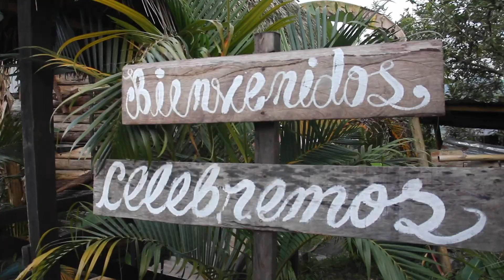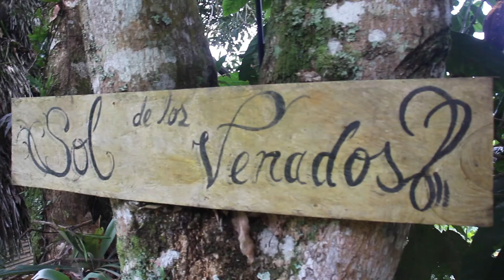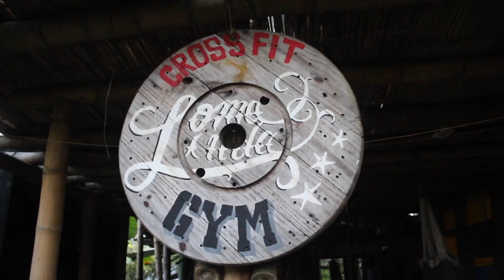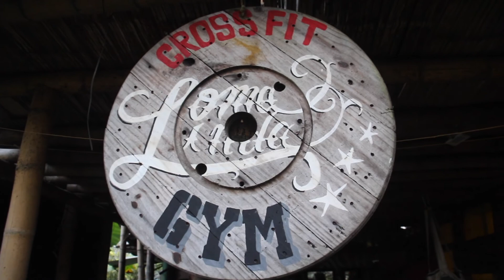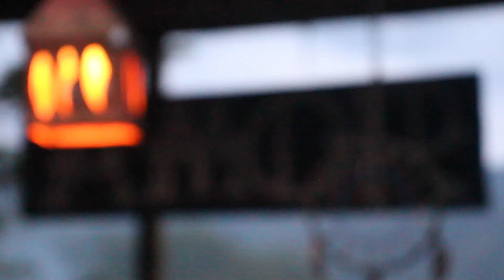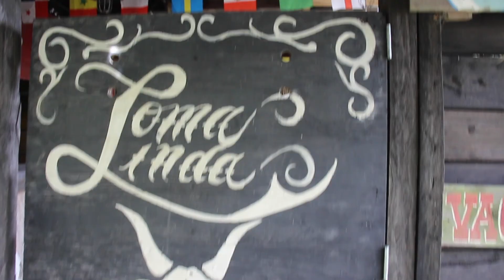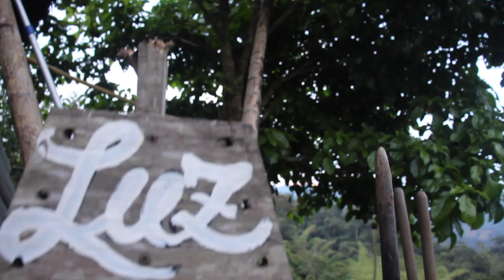ECO GRANJA en Colombia 🇨🇴 🌿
🌿 Visitamos una ECO GRANJA en Cundinamarca, Colombia 🇨🇴 llamada Granja Loma Linda. 🏇 Cabalgatas 🐎 🐖 🐏 🐓 🦃 Animales 🌽 🍒 🥕 🍓 🥦 🌶 Cultivos Orgánicos 🌻 Mucha Paz pero también Aventura ☘️

    La Mamá del Referee hoy te invita a conocer un lugar de ensueño, enclavado en las mágicas montañas de Colombia. Te sentirás como si estuvieras dentro de la película Encanto, rodeado de bellos y coloridos paisajes. Una naturaleza exuberante, con cascadas y simpáticos animalitos que harán las delicias de grandes y chicos.
    Loma Linda se encuentra en el departamento de Cundinamarca, Colombia, a cuatro horas de la ciudad de Bogotá, entre dos pequeños pueblitos: El Peñón y Guayabal de Toledo. También hicimos otro video en el que te explicamos cómo llegar desde Bogotá, Zipaquirá o Pacho. Aquí te dejamos el link: